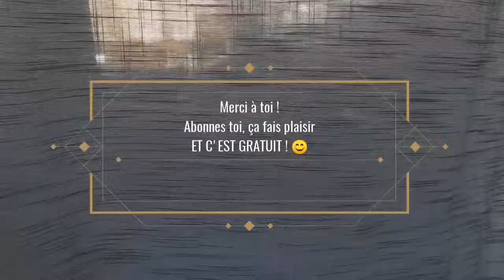3 utilisations du bicarbonate de soude / astuce ménage استخدامات صودا الخبز/نصائح التنظيف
Coucou tout le monde, je vous propose aujourd'hui 3 de mes astuces avec du bicarbonate de soude !